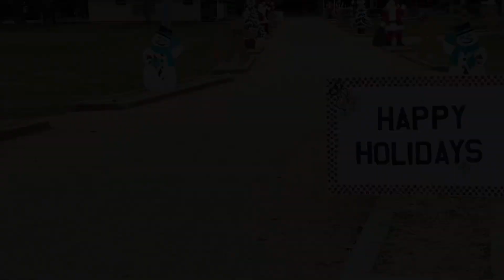Thanksgiving 5K Update🍁Ready or Not…🍁What To Expect In December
Hello!

After a week of being sick and another week of pouring rain, Thanksgiving is days away and so is the 5K.

Ready or not…gotta do it!!!

Also a little chat about vlogmas.

Quick note: while I won’t talk about politics, I’m facing things we all are…inflation. I’m not going to point fingers. But if I can help someone eat healthy on a budget, I will do what I can to share that.